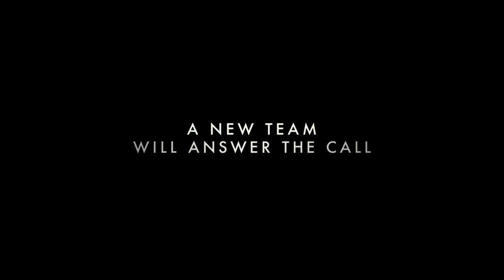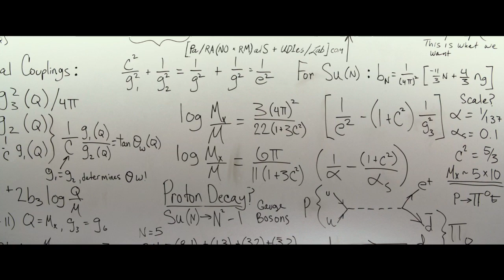Ghostbusters (2016) - Official Trailer (Texted)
Ghostbusters makes its long-awaited return, rebooted with a cast of hilarious new characters.  Thirty years after the beloved original franchise took the world by storm, director Paul Feig brings his fresh take to the supernatural comedy, joined by some of the funniest actors working today – Melissa McCarthy, Kristen Wiig, Kate McKinnon, Leslie Jones, and Chris Hemsworth.  This summer, they’re here to save the world!

Columbia Pictures presents in association with Village Roadshow Pictures, an Ivan Reitman production, Ghostbusters.  Starring Melissa McCarthy, Kristen Wiig, Kate McKinnon, Leslie Jones, Charles Dance, Michael Kenneth Williams, and Chris Hemsworth.  Directed by Paul Feig.  Produced by Ivan Reitman and Amy Pascal.  Written by Katie Dippold & Paul Feig.  Based on the 1984 film “Ghostbusters,” an Ivan Reitman film, written by Dan Aykroyd and Harold Ramis.  Executive Producers are Paul Feig, Jessie Henderson, Dan Aykroyd, Tom Pollock, Joe Medjuck, Ali Bell, and Michele Imperato Stabile.  Director of Photography is Robert Yeoman, ASC.  Production Designer is Jefferson Sage.  Editors are Brent White, ACE and Melissa Bretherton.  Visual Effects Supervisor is Peter G. Travers.  Special Visual Effects by Sony Pictures Imageworks.  Costume Designer is Jeffrey Kurland.  Music by Theodore Shapiro.  Music Supervision by Erica Weis.

Ghostbusters has been rated PG-13 by the Motion Picture Association of America for supernatural action and some crude humor.  The film will be released in theaters nationwide on July 15, 2016.
Filename: